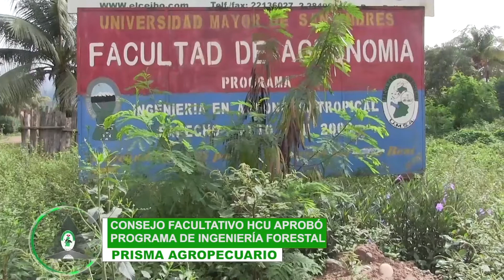ACTIVIDADES QUE SE ESTÁN REALIZANDO EN LA FACULTAD DE AGRONOMÍA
ACTIVIDADES QUE SE ESTÁN REALIZANDO EN LA FACULTAD DE AGRONOMÍA UMSA